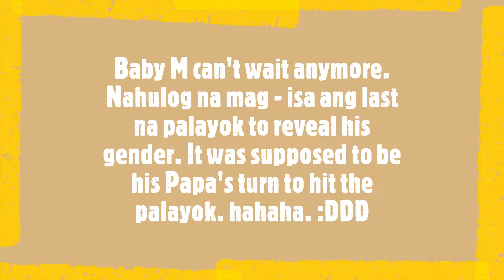Baby M's Gender Reveal!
We are over the moon and excited to see you Baby M! We love you so much.